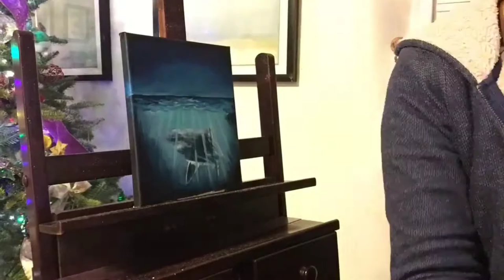Painting a Shark and The Moon in Acrylic Time Lapse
Making a painting for a close friend for her birthday! She loves sharks and I love space!
This paining and more are for sale as a t-shirt or print